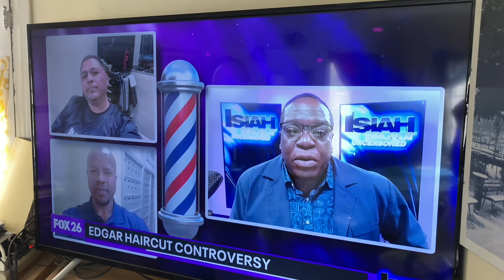Tuesday, May 14th, 2024 — It’s Like Walking On The Cool Side Of The Pillow All Day Long